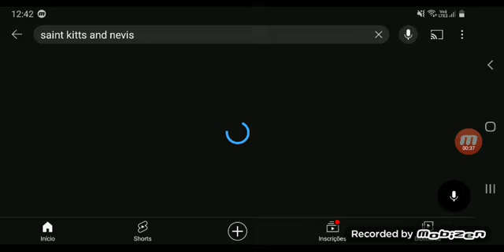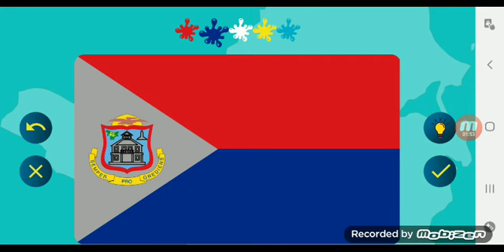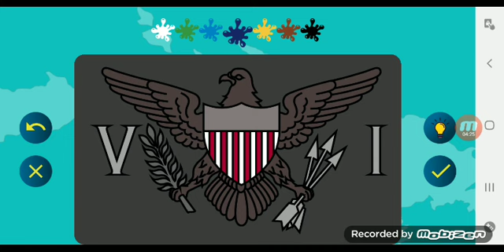colorir as bandeiras eu sei então eu vou colorir?